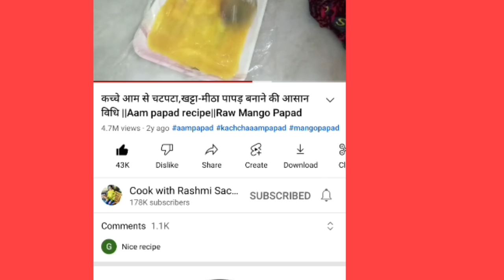जबरदस्त कढ़ाई पनीर की इतनी आसान रेसिपी पूरी दुनिया में नहीं मिलेगी/Kadhahi Paneer Recipe in Hindi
हैलो दोस्तों जो सामान मैं अपने लिए और वीडियो बनाने में use/यूज करती हूं अगर आप खरीदना चाहते हैं तो नीचे दिए अमेजन लिंक 🖇️ में क्लिक करके खरीद सकते हैं
 Product that i use you can from this link

My tripod-

My Chopping board-

Touch screen bluetooth smartwatch for men,women

Lunch boxes 👇👇

Plastic basket organizer

Vegetable cutter,slicer,grater,choper all in one

Printed knife with cover

Plastic chopping board

sillicon spatula set of 5

wooden spatula set of 7

steel atta scoop/shovel

cooking Grill/Jali

Oil dispenser pack of 2

silicone oil brush

steel whisker

Handy chopper

Steel measuring cup & spoon

Cookware utensils👇👇 खाना बनाने के स्पेशल बर्तन

Nonstic Dosa Tawa

Nonstick tawa

Appam maker

idli dhokla maker

outer lid pressure cooker 3 L

Non stick Tawa+Pan+Kadhai set of 3

Non Stick grill pan

Heavy Base Iron Tawa

Futura Hard anodised Tawa

Non stick Kadhai with lid

mixer grinder

Idli stand for 3 ltr cooker

idli stand for 5 ltr cooker

Smart 3 burner Gas stove

Kitchen Organizer & storage box👇👇👇

Sink Dish rack drainer

Office lunch box

plastic masaldani spice box set

milton storage Jar set of 24

bottle set